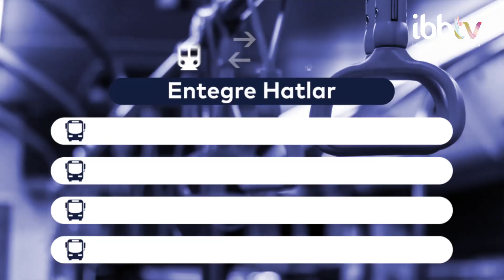İstanbul’da 24 saat kesintisiz ulaşım başladı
Gece boyunca 6 metro hattı hizmet veriyor.